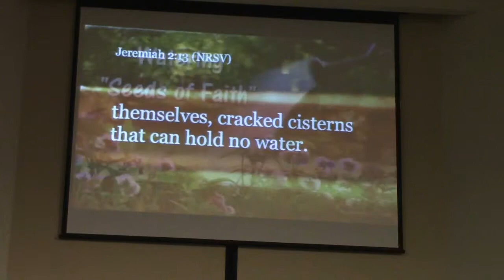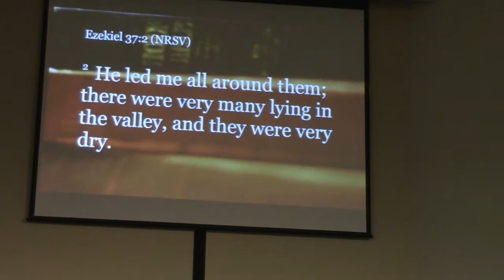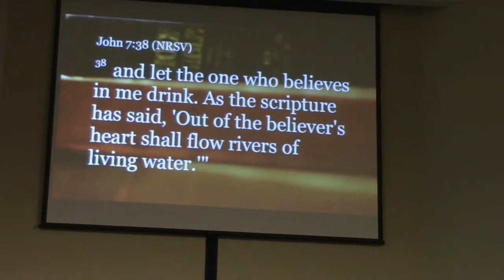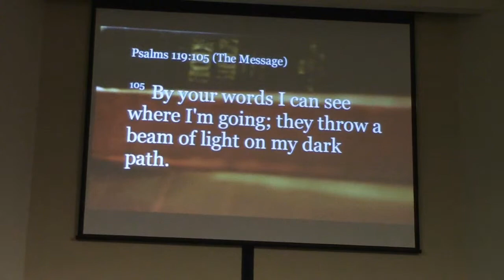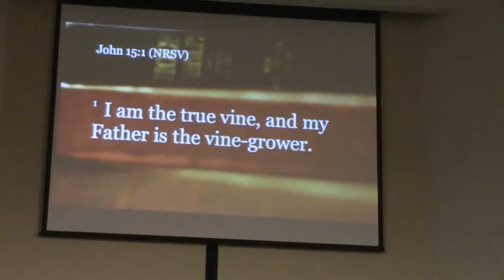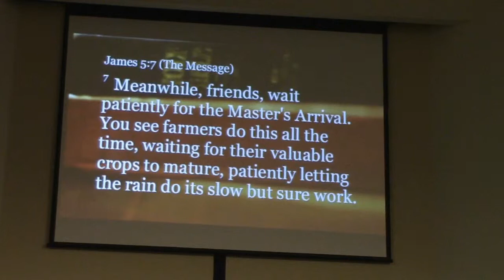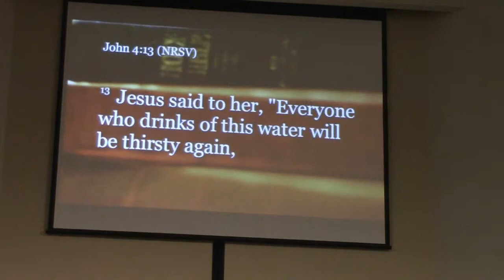First United Methodist Church (Port Orange, FL) Sermon - Seeds of Faith - 20 October 2013 (A)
= Tom Nelson, senior pastor, delivered the 3rd in a series of sermons with a Seeds of Faith theme.